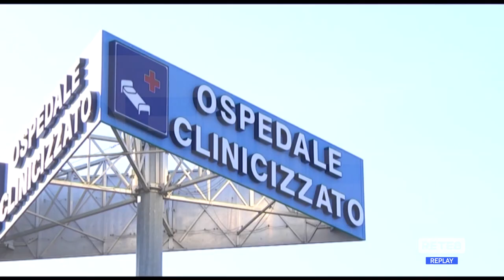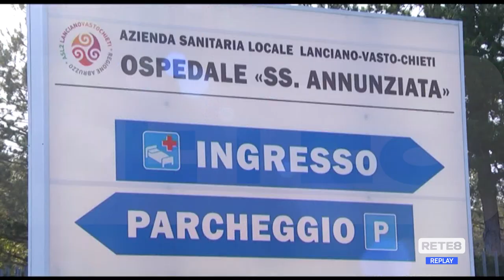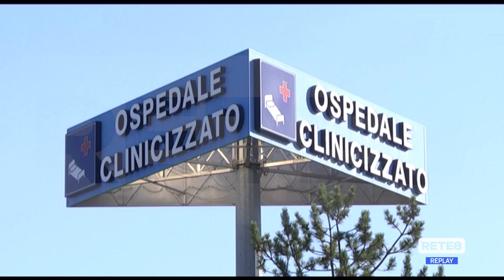Chieti - La salute dei teatini